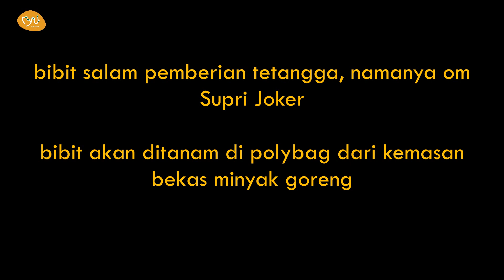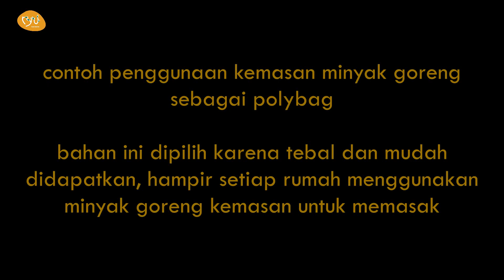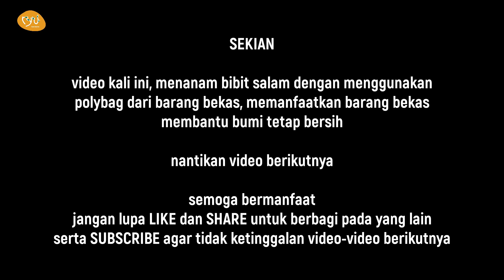Bekas Kemasan Minyak Diubah menjadi Pot untuk Tanaman Salam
Ryu Gardenia dalam video kali ini menanam bibit salam dengan menggunakan polybag dari barang bekas (recycle)

memanfaatkan barang bekas membantu bumi tetap bersih

nama latin tanaman salam : Syzygium polyanthum